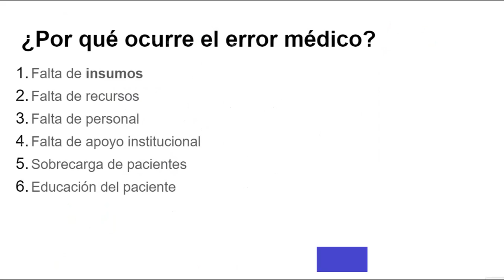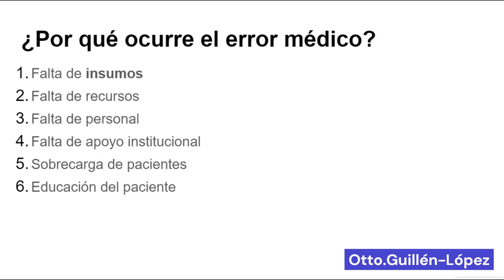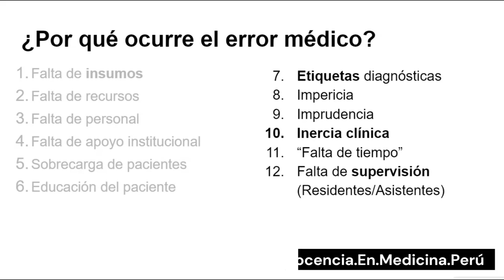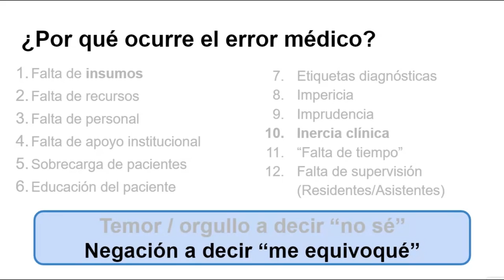Errores en medicina: ¿Por qué siguen ocurriendo?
Algunas razones que se deben reconocer y corregir para evitar que ocurran errores médicos.